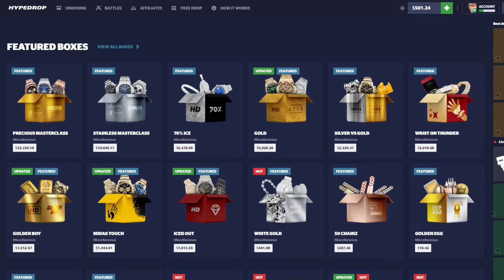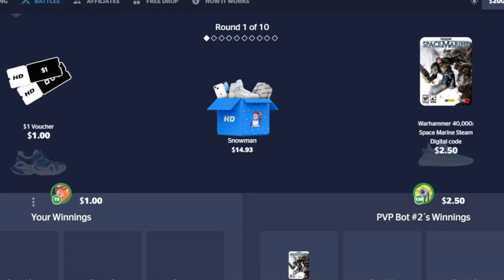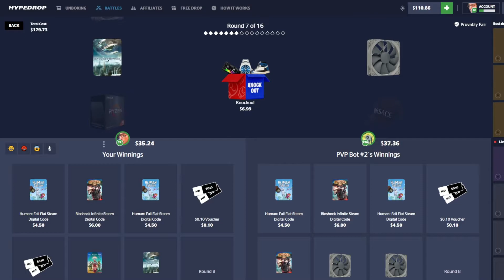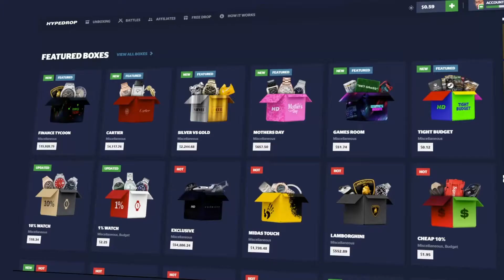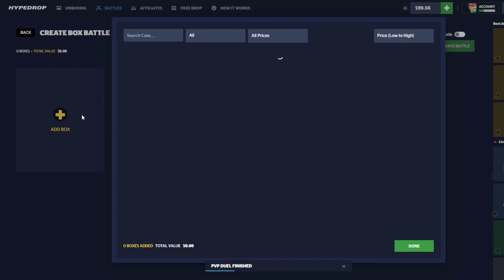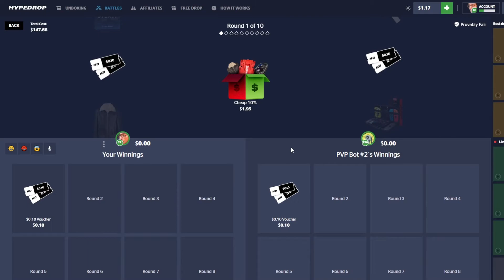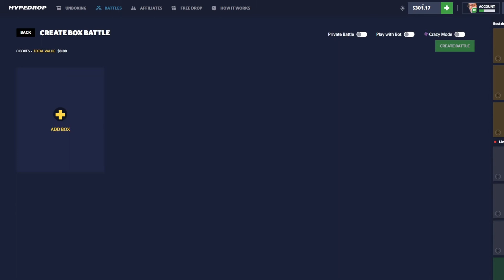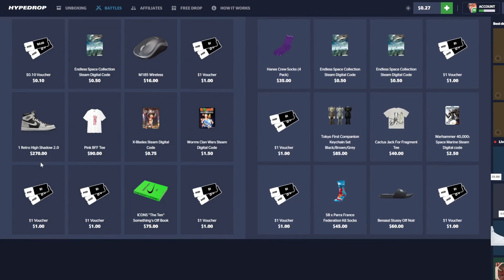I CHASED AN ALL IN HYPEDROP BATTLE AND WON MASSIVE... (So Lucky)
I never do this but I chased another all in case battle on hypedrop and ended up getting a MASSIVE pull to win big in this hypedrop case opening!